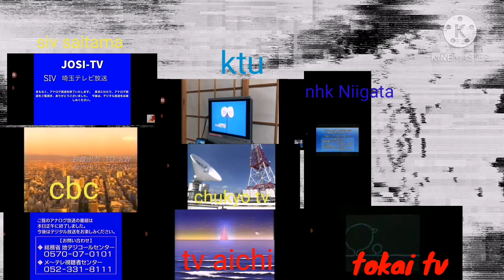analog tv shutdown in 2011 (ktu siv nhk Niigata nagoya)